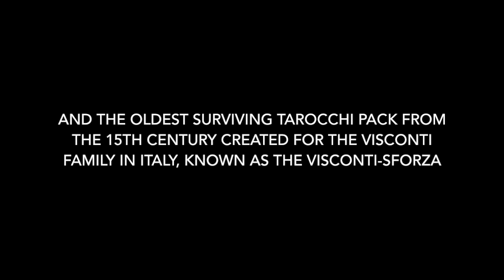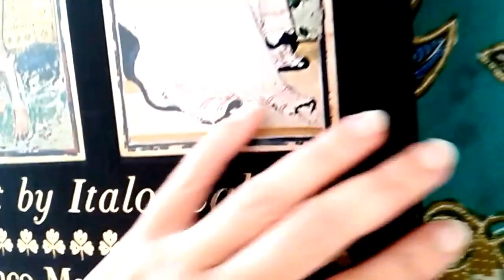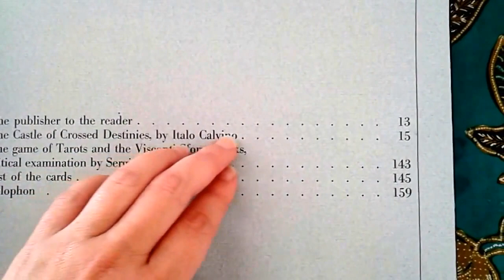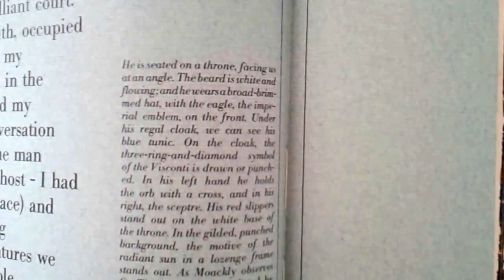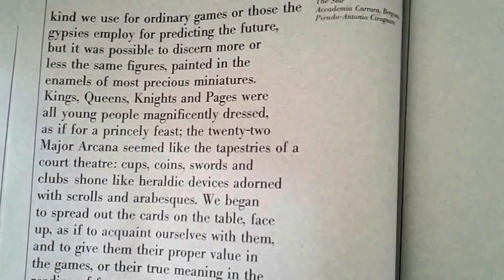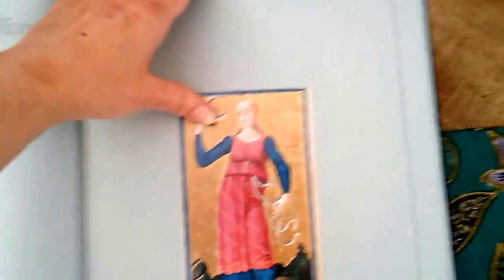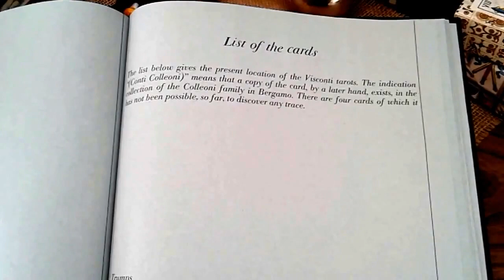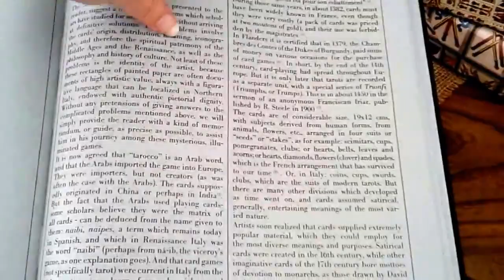Italo Calvino's The Castle of Crossed Destinies \ Tarots: The Visconti Pack in Bergamo and New York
Calvino's "The Castle of Crossed Destinies" (1973), like you've never seen it before...
The Castle of Crossed Destinies
"Italo Calvino, (born October 15, 1923, Santiago de las Vegas, Cuba—died September 19, 1985, Siena, Italy), Italian journalist, short-story writer, and novelist whose whimsical and imaginative fables made him one of the most important Italian fiction writers in the 20th century."
"The Castle of Crossed Destinies, semiotic fantasy novel by Italo Calvino, published in Italian in 1973 as Il Castello Dei Destini Incrociati [Capital added]. It consists of a series of short tales gathered into two sections, “The Castle of Crossed Destinies” and “The Tavern of Crossed Destinies.” (Encyclopaedia Britannica)
"Tarots: the Visconti pack in Bergamo and New York. A critical examination by Sergio Samek Ludovici; text by Italo Calvino, translation by William Weaver. (Parma: Franco Maria Ricci, 1975). This work was originally published in Italian as Castello dei [D]estini [I]ncrociati. It reproduces the surviving cards from a Tarot pack that was created in Italy in the fifteenth century for the Visconti family. [...] [B]y publisher Franco Maria Ricci, limited edition [of] 3000 [#729/3000]. A deluxe edition, bound in black silk with gilt titles, printed on hand-made Fabriano papers. Tarot illustrations laid down on the top board; all housed in a slipcase. [...].

From the esteemed Italian publisher Franco Maria Ricci—who brought us Luigi Serafini's famed and mysterious Codex Seraphinianus in 1981—comes a remarkably beautiful discourse on the oldest Tarot card deck known: the 15th-century Visconti-Sforza.

The Visconti-Sforza tarot deck had a significant impact on the visual composition, card numbering and interpretation of modern decks. The surviving cards are of particular historical interest because of the beauty and detail of the design, which was often executed in precious materials and often reproduce members of the Sforza and Visconti families in period garments and settings. Consequently, the cards also offer a glimpse of [life of the nobilities] in Milan, which the two families called home since the 13th century. When commissioned by Filippo Maria Visconti, Duke of Milan, and by his successor Francesco Sforza, the cards were still known as Trionfi ("triumphs", i.e. trump) cards, and used for everyday playing.

The text surrounding the faithful reproductions of the original cards is, in effect, a short novel by Italo Calvino, commissioned by renowned Italian publisher Franco Maria Ricci for this edition: it concerns a group of travellers who are struck dumb and can communicate their stories only through Tarot cards, recounted and described by a narrator. (Calvino went on later to "complete" the story in a second part, built around another deck of Tarot, published in 1973.)

The remaining original cards of the deck are dispersed today: [A] number of the cards are in the Pierpont Morgan Library, another group at the Accademia Carrara in Bergamo, and others in a private collection, so Ricci's book is the only place where all existing cards are brought together."

NOTE --

Various reproduction versions of this tarocchi cards have, since the publication of this book in 1975, became commercially available. Sadly (depending on your point of views) they have mainly been geared towards a function that is not in keeping with the creative intention of the images. This resulted in anachronistic additions of extra cards, created or re-created (depending on your point of views) in more modern times, therefore shoe-horning these cards into the popular English language, Golden Dawn based, Rider Waite Smith tarot format, from the early 1900s (For example: The Devil and The Tower (?) added. And / or in the case of the Cary Yale / Modrone tarocchi, with its theological virtues -- Charity/Prudence, Hope, Faith -- totally obliterated, and relabelled inappropriately to suit the often new age oriented RWS tarot market).

(Production note: This clip was originally uploaded in March 2018. I have re-edited it. This is a re-upload. Sorry for the choppy editing. This is my **first** attempt with audio track on iMovie. I am yet to know what I am doing).

Soundtrack: YouTube audio stock